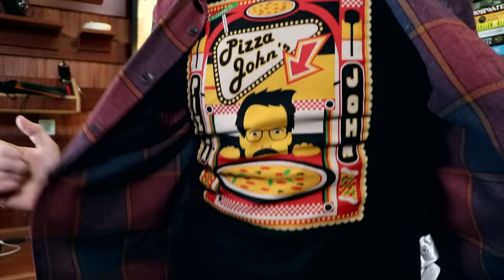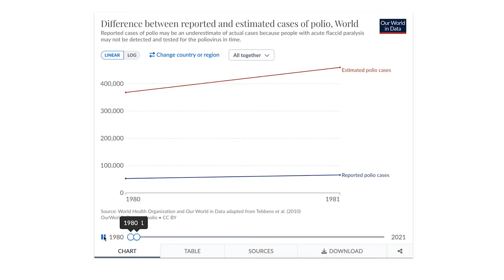What the Heck is the UN?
I don't know why I decided to do this on the second day of Pizzamas! I guess I just got really curious about what the heck the UN is.

And I'd just like to congratulate humanity on not having done World War II again for the last 78 years. Good work! Keep it up! PLEASE OH PLEASE KEEP IT UP.